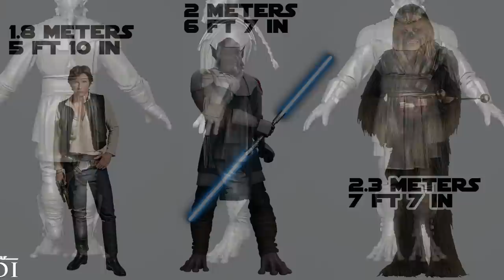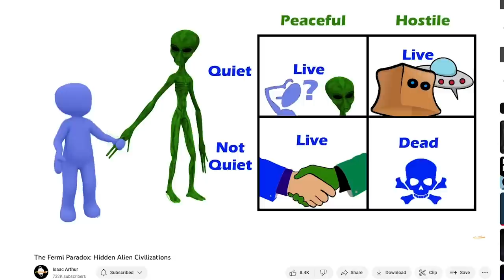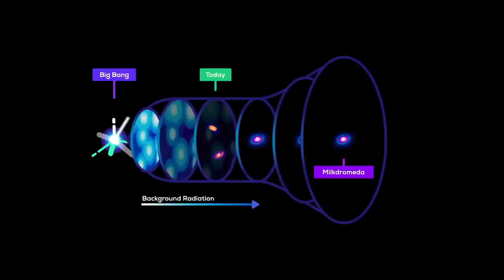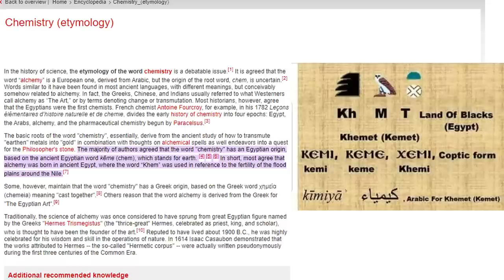The INSANE Celestial & Lasat Species Connection (Nebula, Force Powers, etc.)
The Lasat Species have a connection to The Ones, the Celestials, the Architects, that helped shape the galaxy far far away. See how these ancient force gods cultivated the Lasat Species, giving them an intense force connection, and the Nebula that we see in Star Wars Rebels. See this complete breakdown of the Lasat species.